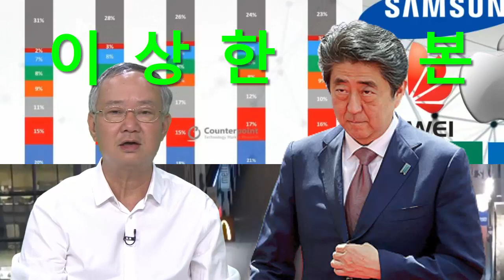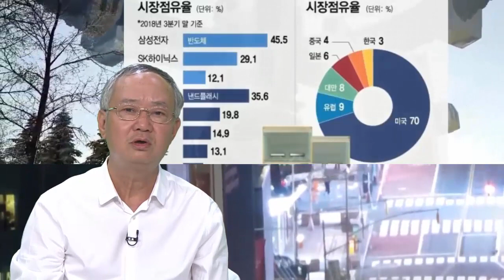독도키트와 이 것들로 설상가상 난리난 현재 일본 상황